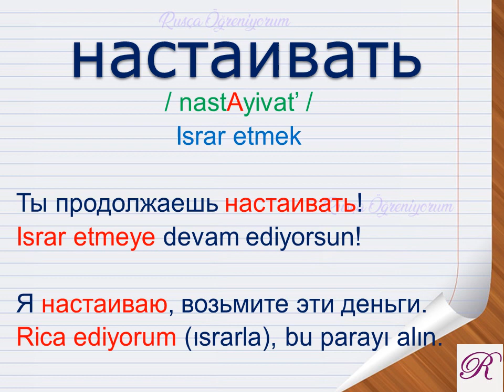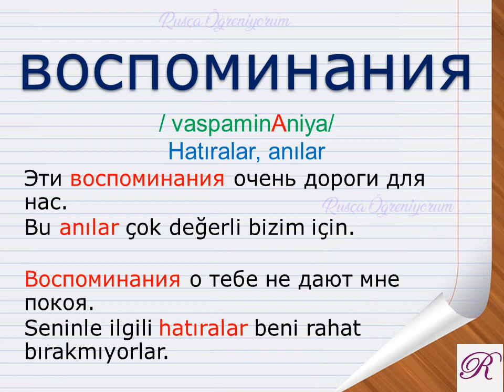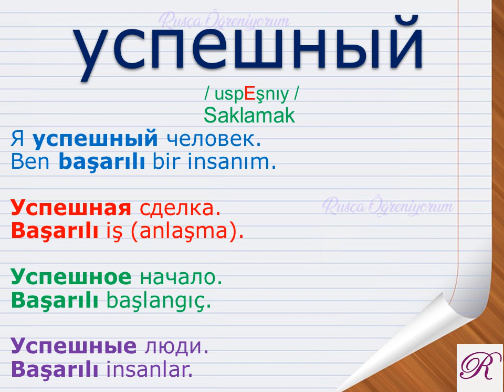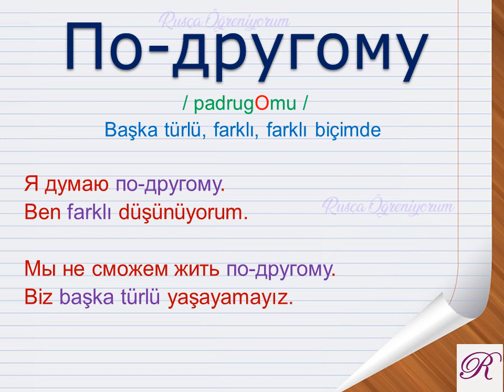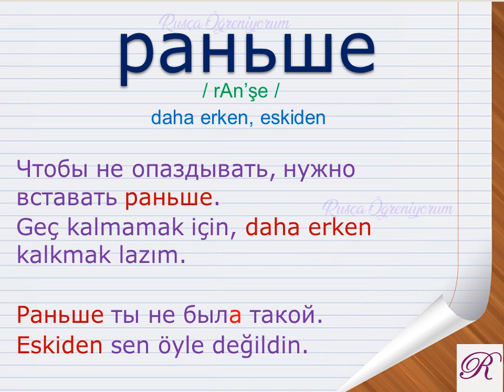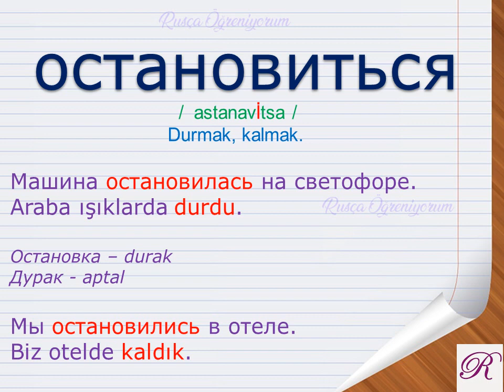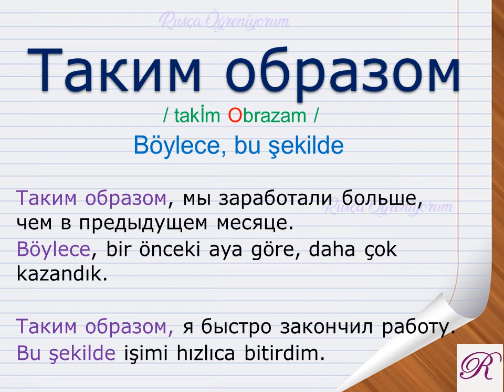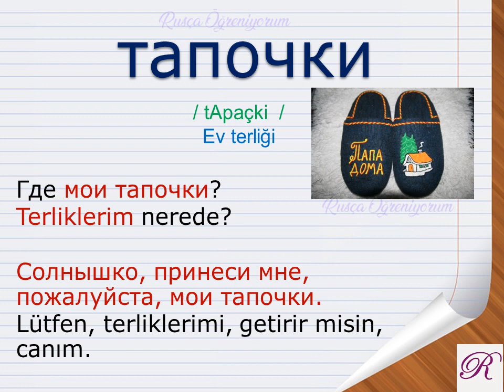RUSÇA TÜRKÇE SÖZLÜK 51 Русско-Турецкий словарь 51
Bu videoda sıkça kullanılan rusça kelimeleri (cümle içinde kullanımını, okunuşunu) öğreneceğiz.